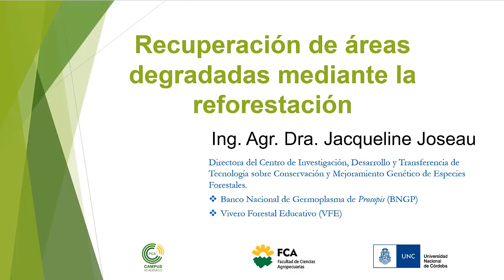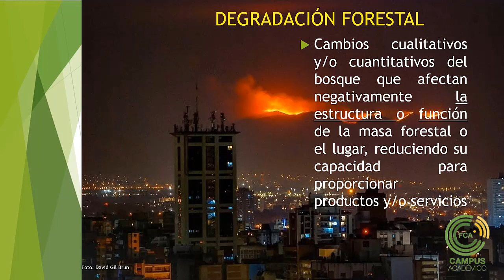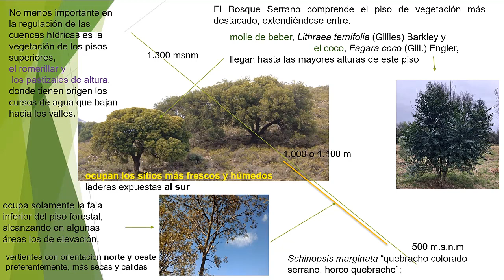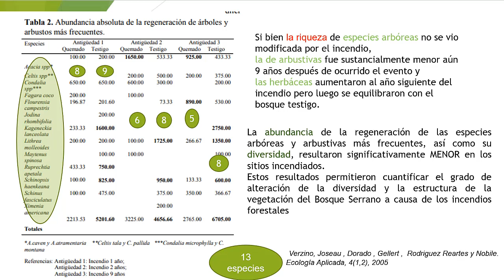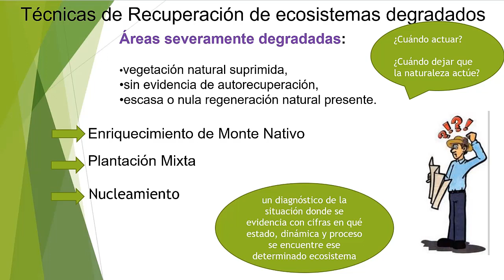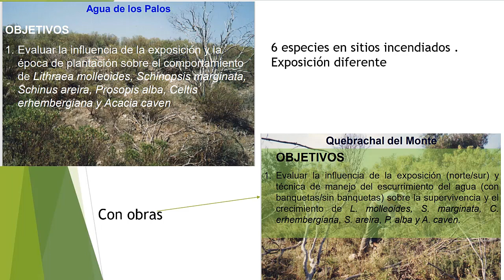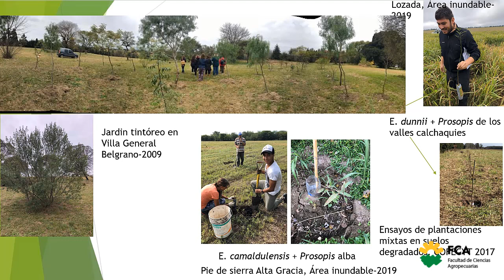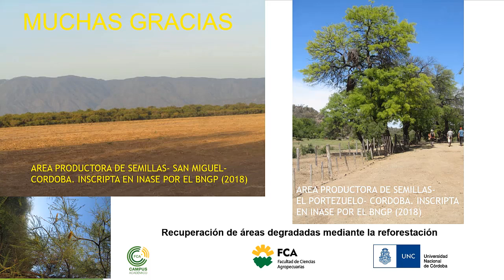Recuperación de Áreas degradadas mediante Forestación (Parte 1)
Espacio Curricular: Arboricultura: Eje de Silvicultura
Tema: Recuperación de Áreas degradadas mediante Forestación (Parte 1)
Docente: Jacqueline Joseau